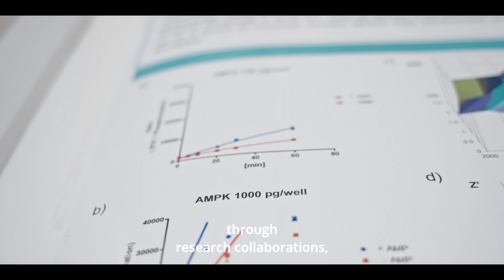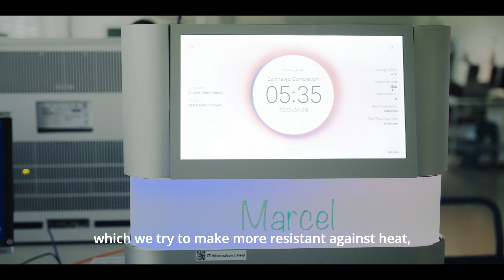EPFL / Nestlé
Knowledge and technology transfer are key to Switzerland’s successful innovation ecosystem. At EPFL's Vice Presidency for Innovation (VPI), we help companies get closer to cutting-edge research and talent from EPFL.

With this video series, we show you how EPFL is collaborating with the industry and developing long-term relationships in order to best meet the scientific, technological, and societal challenges of today and tomorrow.

In this episode, discover with Christophe Hartmann, Head of academic Alliance at Nestlé R&D how Nestlé is collaborating with EPFL through research collaborations ranging from brain health, packaging material to robots.

About
Vice Presidency for Innovation (VPI)
The VPI the interface with industrial milieus, in particular through the EPFL Innovation Park, a place of interaction and proximity between companies and the campus.

About Nestlé
Founded in 1866 in Vevey, Nestlé is the world's largest food & beverage company.
The head office is located in Vevey and the company employs more than 300'000 people worldwide, including 10'000 in Switzerland, and is present in more than 180 countries. Nestlé owns several thousand brands, the best known of which are Nespresso, Nestea, San Pellegrino and Findus.